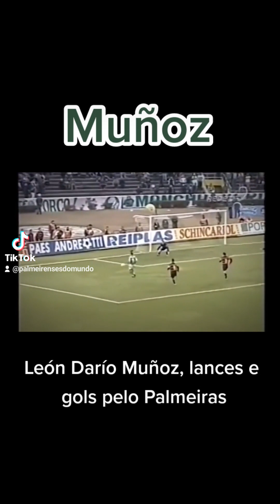León Darío Muñoz, lances e gols pelo Palmeiras.